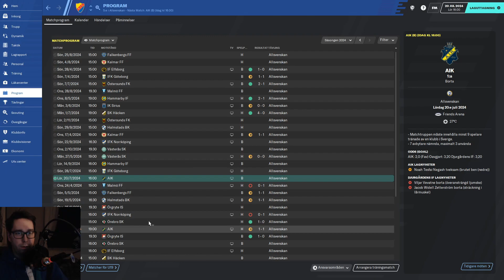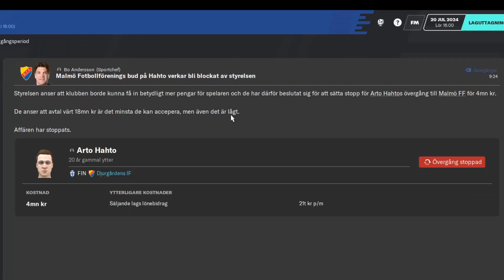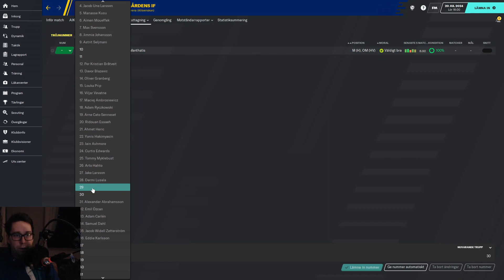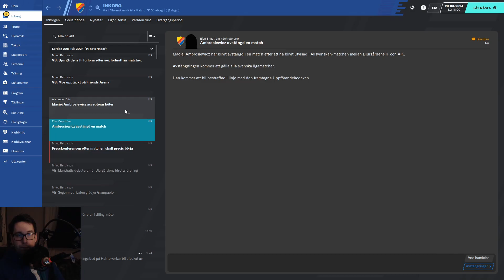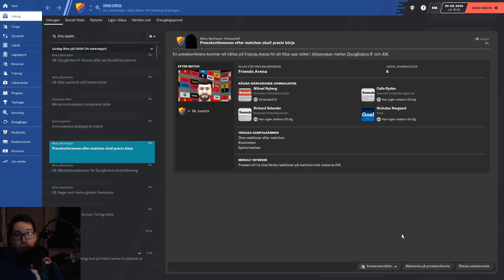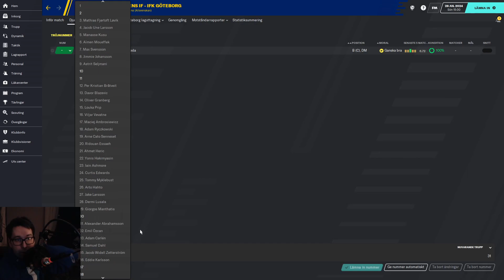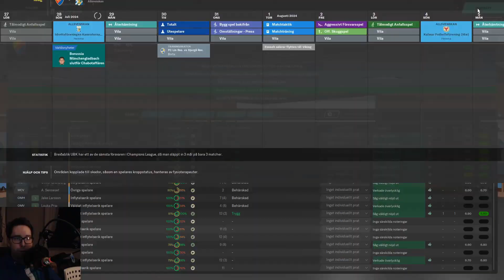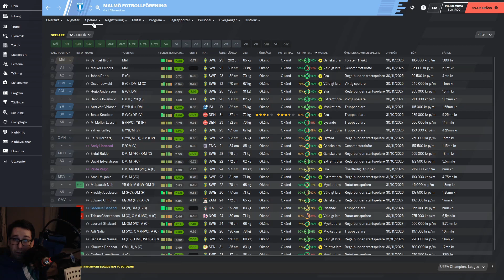FM20 - TRETTIOFYRA - NOLLEN HÅLLA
Hej!
Vi kör en svensk resa, jag hoppas du följer med.

idag noller vi hållan!